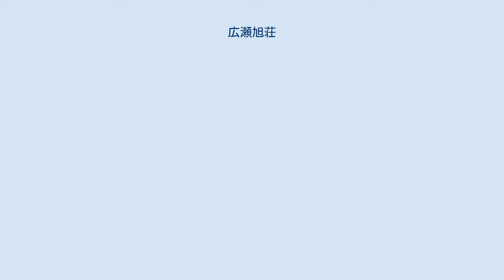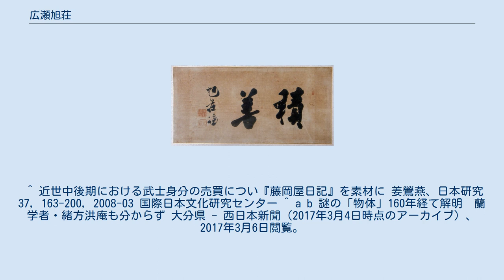広瀬旭荘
旭荘の書 横額 広瀬 旭荘（ひろせ ぎょくそう、文化4年5月17日（1807年6月22日） - 文久3年8月17日（1863年9月29日））は江戸時代後期の儒学者・漢詩人。
 通称謙吉、名は謙、字を吉甫、号は初め秋村、後に旭荘、梅墩（ばいとん）。
豊後国日田郡豆田町（大分県日田市）の博多屋広瀬三郎右衛門（桃秋）の八男に生まれた。
末弟で、兄に広瀬淡窓、広瀬久兵衛（この子孫の一人が知事の広瀬勝貞）らがいる。
子に広瀬林外。
 旭荘は記憶力が抜群に良く、師亀井昭陽に「活字典」といわれた。
また交遊を好み、各地に多く旅をした。
勤王の志士との交わりも知られ、蘭学者も多くその門を訪れている。
 詩作にすぐれ、詩文の指導には規範を強いず、個性を尊重した。
淡窓が平明な詩を作ったのに対し、旭荘は感情の起伏の激しい、才気横溢した詩を多く残している。
旭荘の詩を評して、斉藤松堂は「構想は泉が湧き、潮が打ち上げる様、字句は、球が坂をころげ、馬が駆け降りる様。雲が踊り、風が木の葉を舞上げる様だ」と言い、清代末期の儒者、兪曲園は「東国詩人の冠」と評している。
 また著述も多く、とくに27歳のときから、死の5日前まで書き続けた日記『日間瑣事備忘（にっかんさじびぼう）』は、江戸後期を伝える貴重な資料となっている。
 2012年に旭荘の子孫宅から金属製の器具と日記の一部やスケッチなどが発見された。
その日記によると旭荘は大坂で漁の網に掛かった金属製の物体を発見したが何かわからず、オランダ語に似た文字が刻まれていたため緒方洪庵にも見せたものの「不識」との回答であったが、2017年になってキャンドルスナッファーだったことが判明した。
 ^ 近世中後期における武士身分の売買につい『藤岡屋日記』を素材に 姜鶯燕、日本研究 37, 163-200, 2008-03 国際日本文化研究センター ^ a b 謎の「物体」160年経て解明　蘭学者・緒方洪庵も分からず 大分県 - 西日本新聞（2017年3月4日時点のアーカイブ）、2017年3月6日閲覧。